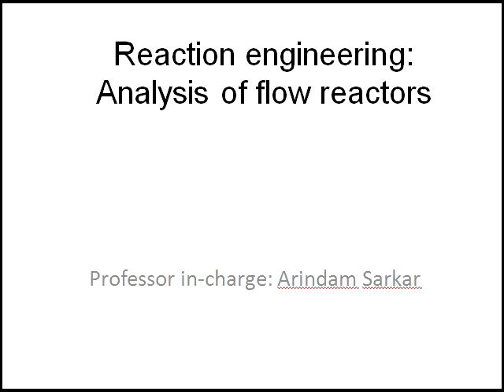Philosophy Behind RE 401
Philosophy behind the RE 401 experiment